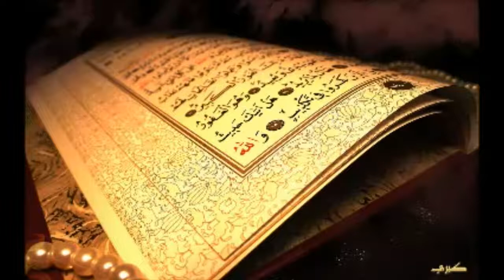045 Al Jathiya Quran Kurdish Translation 02